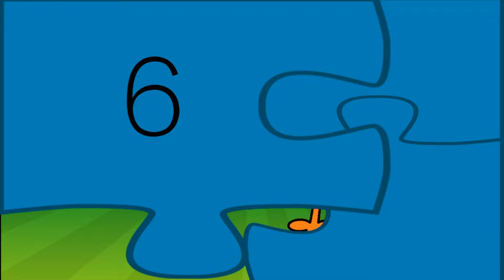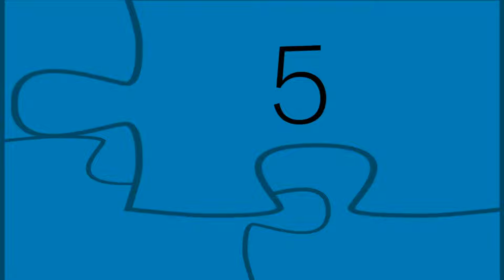Ten Frame Subitizing Puzzle: On the Farm Math Brain Break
This Farm Ten Frame Subitiaing is a great way for students to get active while practicing their math skills. Students will work on skills that are directly tied to the Common Core Standards.  This Math game is a great way to get students moving and learning.